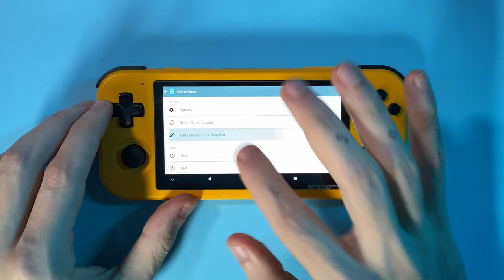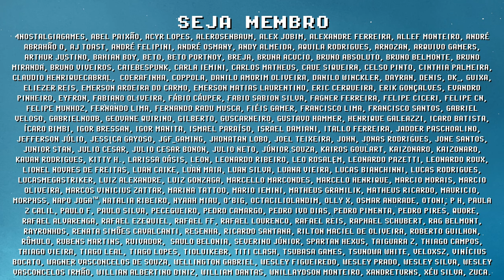Retroid Pocket 3 roda DS em WIDESCREEN !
DS em WideScreen com RETROID POCKET 3 é PERFEITO! O RP3 com o app Drastic é capaz de rodar NDS acelerado, traduzido. com botões remapeados e em WideScreen, dando vida nova a biblioteca do DS. O Retroid Pocket 3 é altamente recomendado para NDS, talvez o melhor atualmente para essa plataforma. Você conhece alguma outras melhorias de DS para nossos consoles portáteis? Me conta nos comentários e se inscreve para ficar por dentro das novidades =]

// Links Úteis
► Retroid Pocket 3 no AliExpress

// Caixa Postal
VICTOR IEMINI
78733
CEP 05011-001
SP/BRASIL